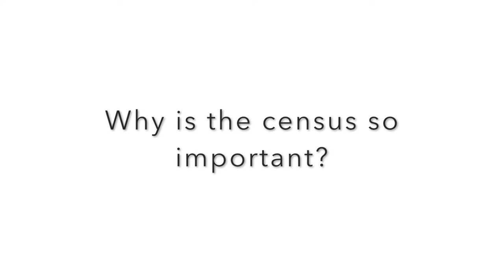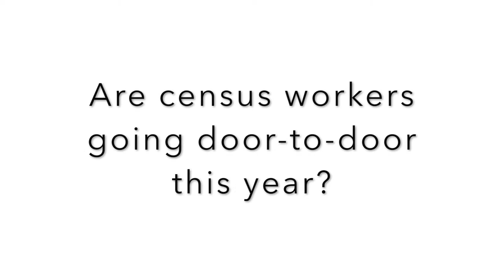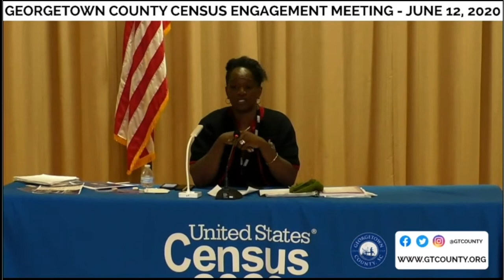Census Community Engagement Meeting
South Carolina Lt. Gov. Pamela Evette met virtually with Georgetown County leaders on June 12, 2020 to discuss ways to increase the county's census response rate. This is a condensed version of the full meeting.